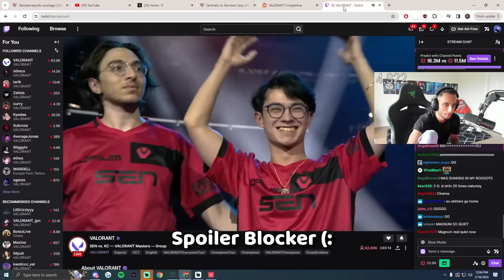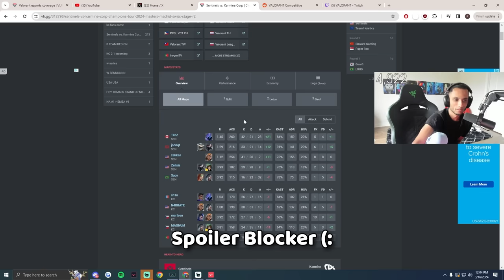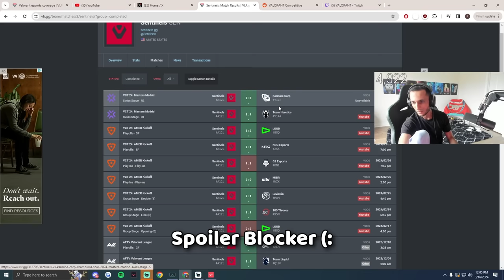INSANE GAME! | FNS Reacts to SEN vs KC (VCT Masters Madrid 2024)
and be sure to drop a follow with notifications to catch when I go live!